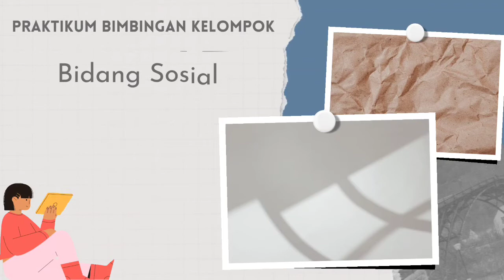Bimbingan Kelompok Bidang Sosial ─ Pergaulan Sehat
Nama : Ashila Zulafa Fatharani
Kelas : BK A2 2019
NIM : 19010150